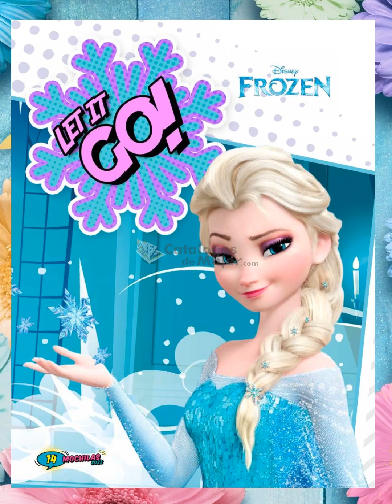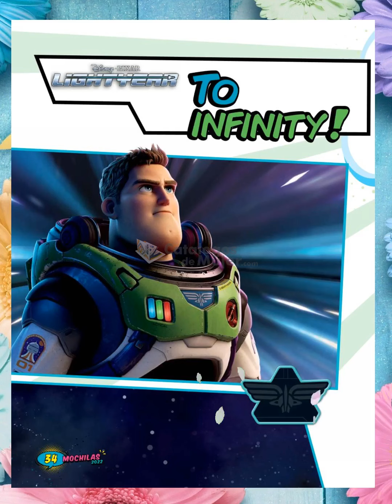CATÁLOGO PRICE SHOES MOCHILAS 2022 ➥DIGITAL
🎒MIS REYNAS HERMOSAS 🎒hoy les comparto el / CATÁLOGO PRICE SHOES MOCHILAS 2022 ➥DIGITAL